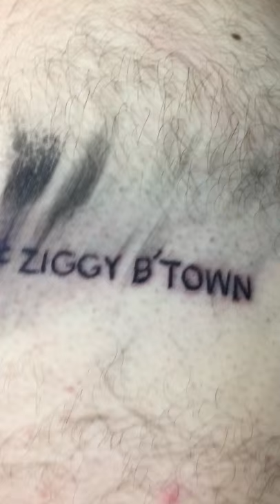ziggybtown gets tattoo in Ibiza